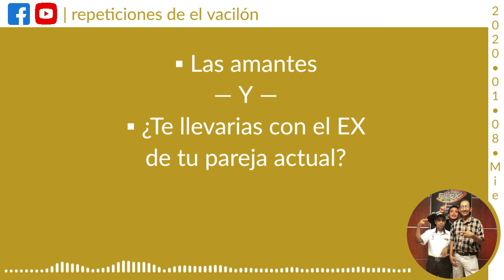Las amantes 🤫 & ¿Te llevarías con el EX de tu pareja actual? / El Vacilón de La Fiera 94.1 FM Ver.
DE ESA MANERA NOS APOYAS A SEGUIR SUBIENDO LAS REPETICIONES

Vuelve a reir con Victor Sánchez, Payaso Rucho y Macumba Show.

• Repetición del día: Miércoles | 08 Enero 2020